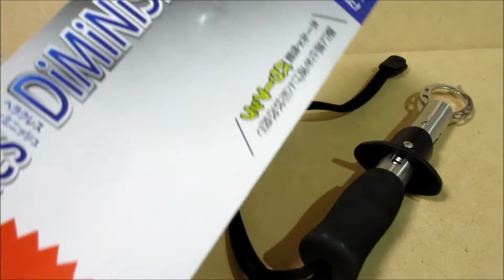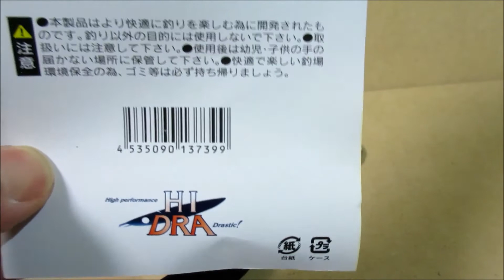ホームセンターのフィッシュグリップ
フィッシュグリップAmazon
ホームセンターで購入した安物フィッシュグリップ「ヘラクレスディミニッシュ」です。自分の様なゆる～く釣りをやってる人間には特に不満がない商品でした！